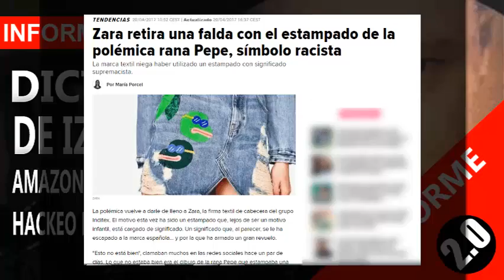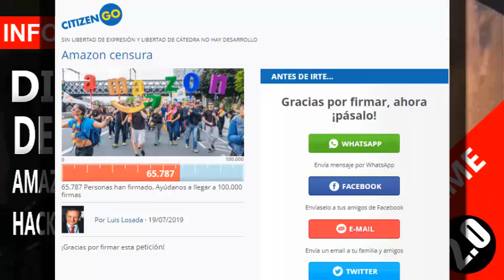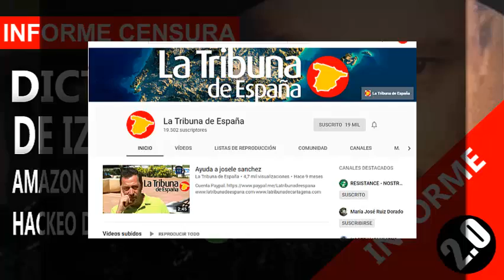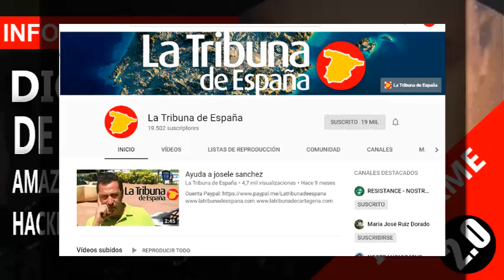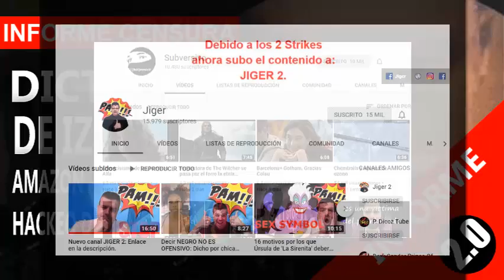INFORME CENSURA- TRIBUNA DE ESPAÑA - LIBROS AMAZON - HACKEAN CUENTA VOX TWITTER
Amigos, nueva actualización del INFORME CENSURA, donde tratamos la censura de AMAZON  a libros, el hackeo de la cuenta de twitter de VOX, o el strike de LA TRIBUNA DE ESPAÑA cuenta de YOUTUBE, entre otros casos.

(Periódicamente, se da las gracias y se colocan en pantalla a los donantes, con lo que si no quieres que digamos tu nombre públicamente, comunícalo en la donación , aparece la opción de contactar, y te quitaremos de la lista de agradecimiento público, de todas formas, GRACIAS.)